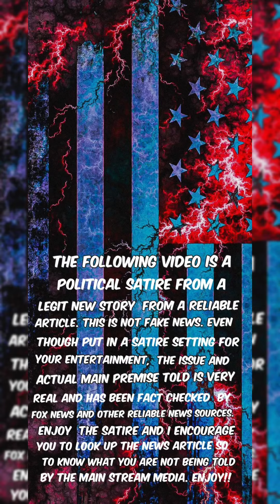Quick joke time: Satan youth club